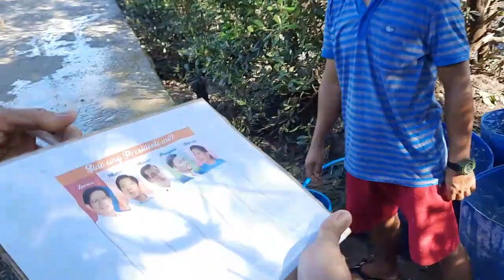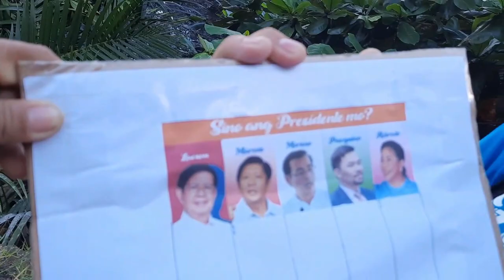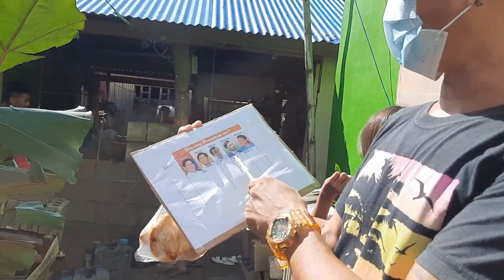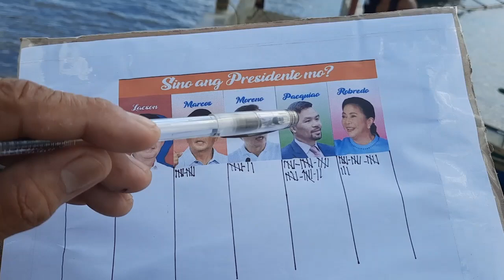Presidential Survey | Truth & Honest Survey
Ang Presidente ng karamihan sa Baryo namin..